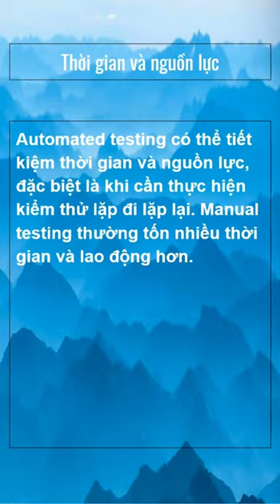Q&A 13 - Nên chọn test manual hay auto (1)